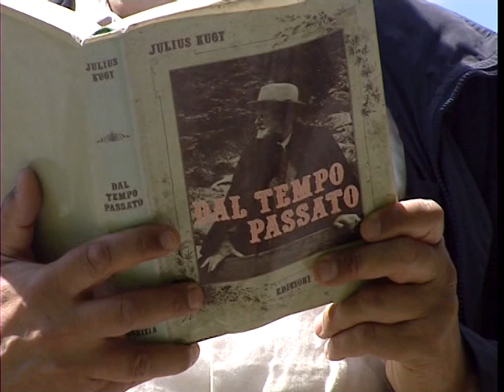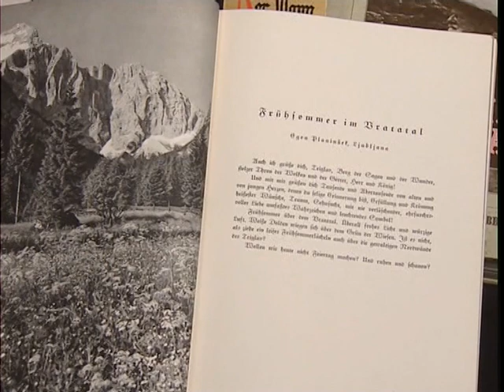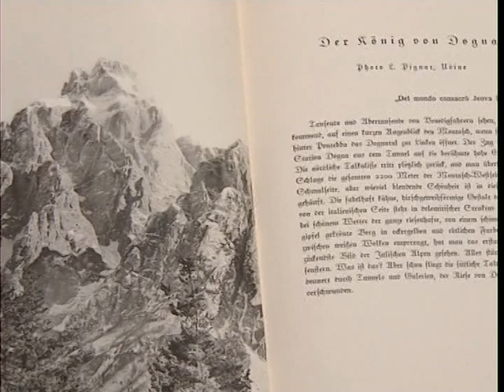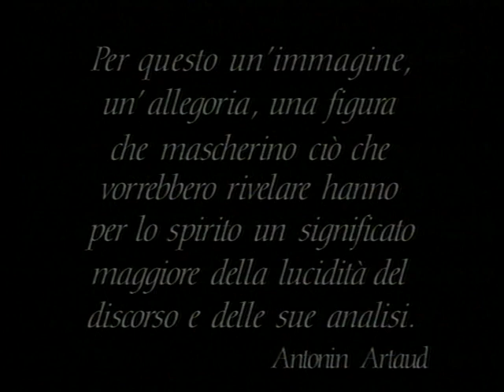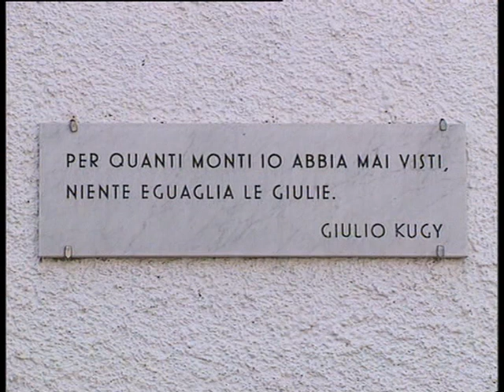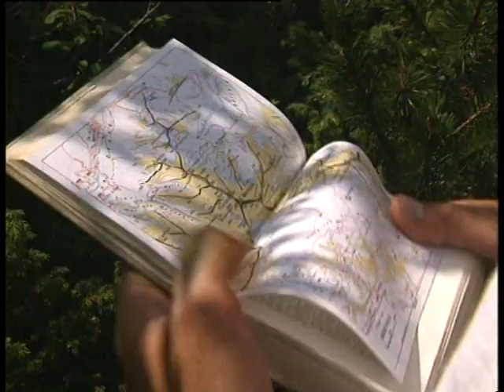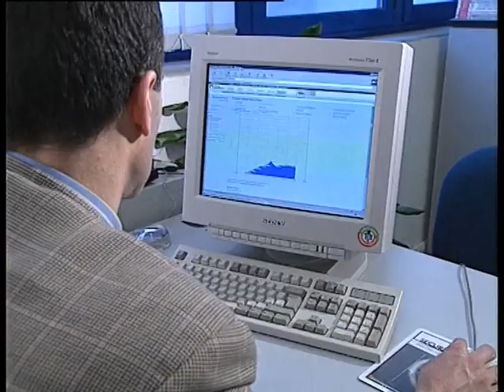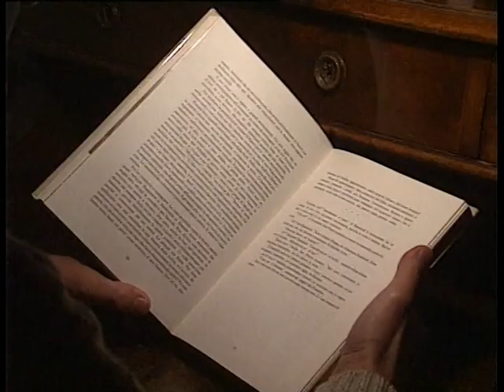Julis Kugy - omaggio allo scrittore alpinsta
Il 19 luglio 1858 nasceva Julis Kugy, pioniere dell'alpinismo e cantore delle Giulie. Uomo fortemente radicato nel suo tempo e nella sua terra giuliana, esponente della grande borghesia cosmopolita triestina, antesignana nella prassi e nei principi di un'Europa unita.
L'educazione sentimentale alla montagna trasmessa dai suoi libri è stata fondamentale nella formazione di tanti appassionati. Un approccio mosso dall'amore, dall'assoluto rispetto dell'ambiente, poco attento alla tecnica, lontano da superomismi e dalle ansie prestazionistiche che già allora si insinuavano nell'alpinismo. Sotto questi aspetti la sua figura contocinquanta anni fa era già molto moderna.
Nella prefazione di Luciano Santin, giornalista e storico dell'alpinismo, che ne delinea la figura, introduce il film "Una salita tra le Giulie" che si ispira al suo "sentire".